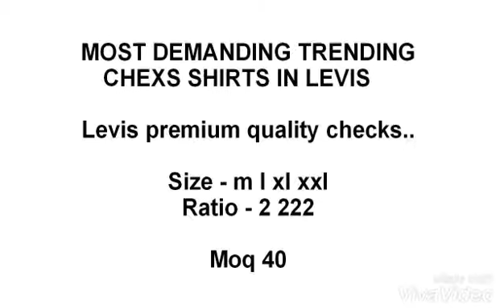BRANDED ORIGINAL LEVIS SHIRTS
Levis premium quality checks..

Moq 40

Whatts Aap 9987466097